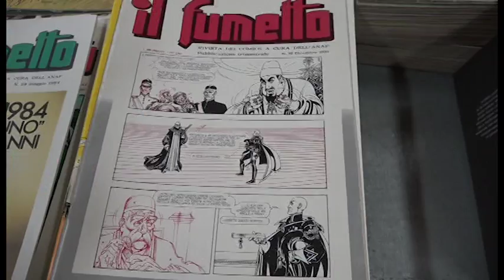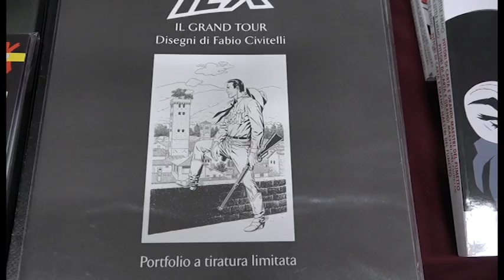Arezzo, ricca edizione per la mostra del disco e del fumetto